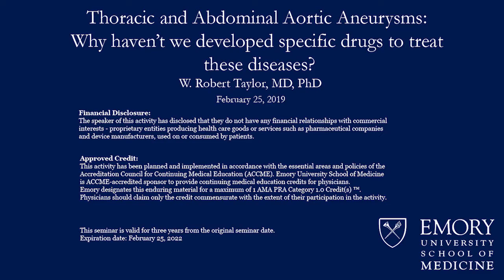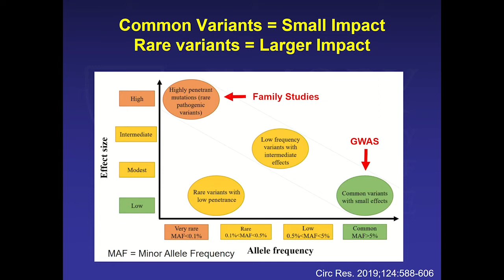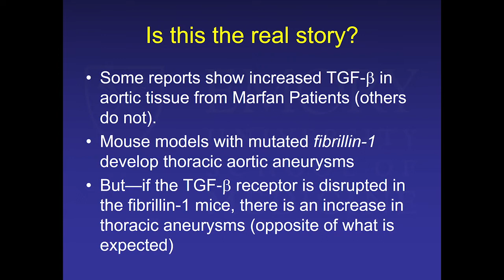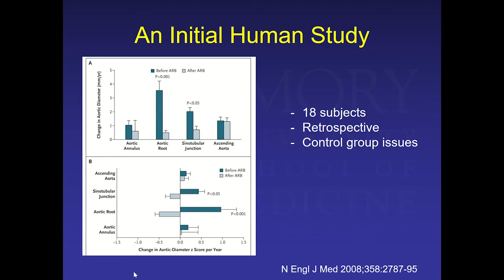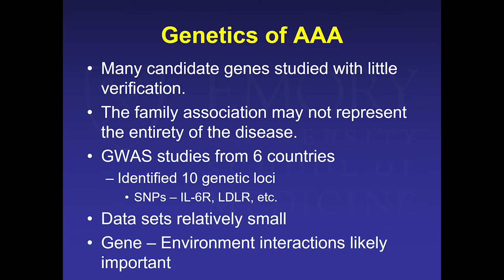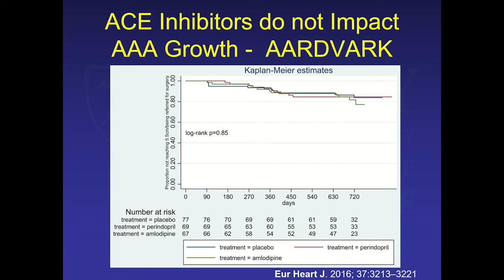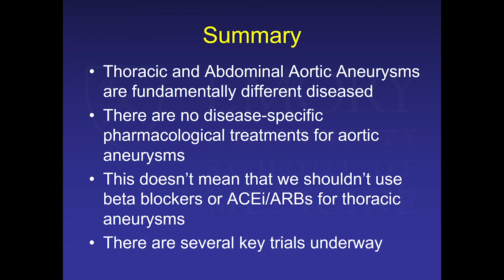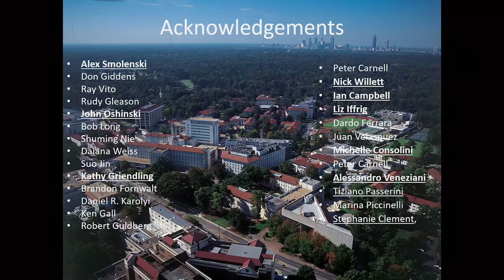Emory Cardiology Grand Rounds 02-25-2019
Title: Thoracic and Abdominal Aortic Aneurysms: Why haven't we developed specific drugs to treat these diseases?

Speaker: W. Robert Taylor, MD, PhD